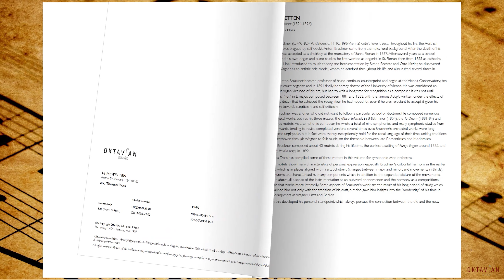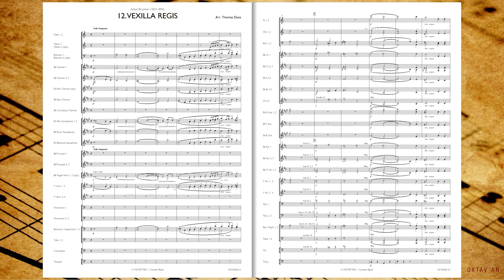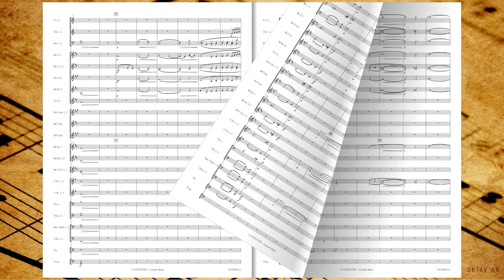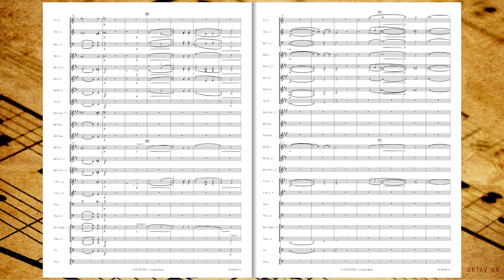VEXILLA REGIS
14 MOTETTEN FOR WINDBAND - ANTON BRUCKNER 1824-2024

Arrangements by Thomas Doss
OKTAVIAN MUSIC - GRADE 3,5
DISTRIBUTED BY HAL LEONARD EUROPE

Interpret: Militärmusik Niederösterreich/Military band of Lower Austria
Dirigent/Conductor: Adi Obendrauf

Anton Bruckner (b. 4.9.1824, Ansfelden, d. 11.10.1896, Vienna) didn’t have it easy. Throughout his life, the Austrian composer was plagued by self-doubt. Anton Bruckner came from a simple, rural background. After the death of his father, he was accepted as a choirboy at the monastery of Sankt Florian in 1837. After several years as a school assistant and his own organ and piano studies, he first worked as organist in St. Florian, then from 1855 as cathedral organist in Linz. Introduced to music theory and instrumentation by Simon Sechter and Otto Kitzler, he discovered Richard Wagner as an artistic role model, whom he admired throughout his life and also visited several times in Bayreuth. In 1868 Anton Bruckner became professor of basso continuo, counterpoint and organ at the Vienna Conservatory; ten years later court organist; and in 1891 finally honorary doctor of the University of Vienna. He was considered an important organ virtuoso of his era, but had to wait a long time for recognition as a composer. It was not until Symphony No.7 in E major, composed between 1881 and 1883, with the famous Adagio written under the effects of Wagner's death, that he achieved the recognition he had hoped for, even if he was reluctant to accept it given his inclination towards scepticism and self-criticism. Anton Bruckner was a loner who did not want to follow a particular school or doctrine. He composed numerous sacred vocal works, such as his three masses, the Missa Solemnis in B flat minor (1854), the Te Deum (1881-84) and numerous motets. As a symphonic composer, he wrote a total of nine symphonies and many symphonic studies from 1863 onwards, tending to revise completed versions several times over. Bruckner's orchestral works were long considered unplayable, but in fact were merely exceptionally bold for the tonal language of their time, uniting traditions from Beethoven through Wagner to folk music, on the threshold between late Romanticism and Modernism. Anton Bruckner composed about 40 motets during his lifetime, the earliest a setting of Pange lingua around 1835, and the last, Vexilla regis, in 1892. Thomas Doss has compiled some of these motets in this volume for symphonic wind orchestra. These motets show many characteristics of personal expression, especially Bruckner's colourful harmony in the earlier works, which is in places aligned with Franz Schubert (changes between major and minor; and movements in thirds). Later works are characterised by many components which, in addition to the expanded stature of the movements, include above all a sense of the instrumentation as an outward phenomenon and the harmony as a compositional feature that works more internally. Some aspects of Bruckner's work are the result of his long period of study, which familiarised him not only with the tradition of his craft, but also gave him insights into the "modernity" of his time in such composers as Wagner, Liszt and Berlioz. From this developed his personal standpoint, which always pursues the connection between the old and the new.

SUBTITLE Anton Bruckner (18241896)
COMPOSER Anton Bruckner
ARRANGER   Thomas Doss
PUBLISHER Oktavian Music
INSTRUMENTATION Concert Band/Harmonie
TAAL ENG-D
MOEILIJKHEIDSGRAAD ORKEST Grade 3,5
PRODUCT TYPE Score
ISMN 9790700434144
NO. PAGES 108
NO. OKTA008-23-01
RELEASE DATE 5/11/2023
DEFINITIVE DURATION 0:38:50